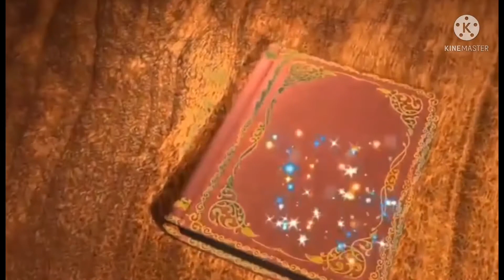A GOOD LIFE IS A COLLECTION OF HAPPY MOMENTS | HAPPY BIRTHDAY | SAMGYUP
youtube music
youtube app
youtube premium
youtube tv
youtube movies
youtube tv channels
youtube activate
youtube alternative
youtube analytics
youtube ads
youtube anonymous
youtube earnings
youtube editing apps
youtube free movies
youtube family
youtube fox news
youtube free
youtube funny videos
youtube gaming
youtube google
youtube guidelines
youtube home
youtube history
youtube happy birthday
youtube how to make a mask
youtube intro maker
youtube intro
youtube images
youtube karaoke
youtube kids songs
youtube kids app
youtube kids games
youtube live
youtube logo
youtube live tv
youtube login
youtube loop
youtube live news
m youtube channel
youtube premium free
youtube studio
youtube subscriptions
s youtube download
youtube tv cost
youtube thumbnail size
t youtube music
t youtube channel
youtube upload
youtube update
youtube unblocked
youtube url
youtube university
youtube unspeakable
youtube unlisted
u youtube videos
youtube video ideas
youtube views
v youtube app
youtube watch
youtube white noise
youtube watch party
youtube white house
youtube watch history
youtube xbox one
x youtube video downloader apk